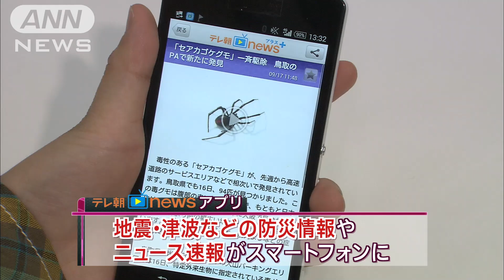テレ朝newsスマホアプリがパワーアップ！速報も(14/09/21)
インターネットでニュースをお届けする『テレ朝news』のスマートフォン・アプリが新しくなりました。　地震・津波などの防災情報やニュース速報などがいつでも手元に届きます。これまでのiPhone版に加え、新たに登場したAndroid版は、芸能情報や様々な番組のコンテンツ情報も満載。